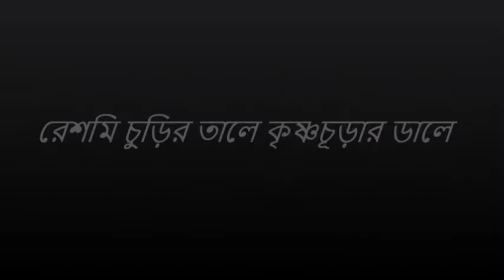বসন্তের গান | রেশমি চুড়ির তালে কৃষ্ণচূড়ার | নজরুল সঙ্গীত | মানস কুমার দাশ | Reshmi Churir Tale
আমাদের চ্যানেলের ৮৫০ তম আপলোড।

রেশমি চুড়ির তালে
কৃষ্ণচূড়ার ডালে
'পিউ কাহাঁ পিউ কাহাঁ' ডেকে ওঠে পাপিয়া।।

আঙিনায় ফুল-গাছে
প্রজাপতি নাচে,
ফেরে মুখের কাছে আদর যাচিয়া।।

দুলে দুলে বনলতা
কহিতে চাহে কথা,
বাজে তারি আকুলতা - কানন ছাপিয়া।।

শ্যামলী-কিশোরী মেয়ে
থাকে দূর নভে চেয়ে,
কালো মেঘ আসে ধেয়ে - গগন ব্যাপিয়া।।